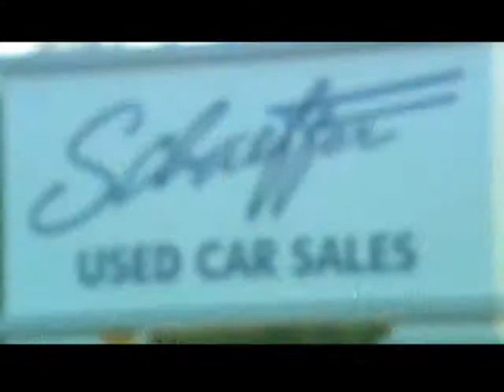ashley schaffer imports